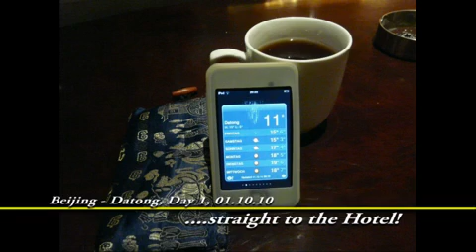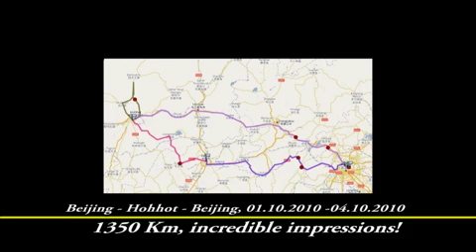October Ride 2010: going west! from Beijing to Hohhot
riding a sidecar from Beijing to Hohhot was one of our wishes in 2010; 630 Km covered distance in 2 days. we enjoyed the colors of Indian Summer and braved the 1. snowstorm in an altitude of 1990 m above sea level.